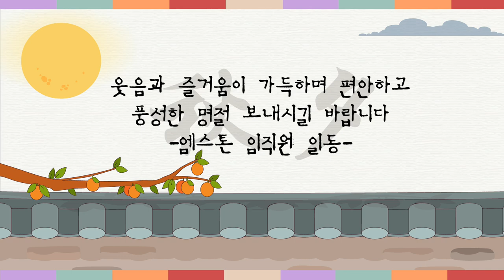EMSTONE ♥ 풍요로운 한가위 보내세요! ♥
무더웠던 여름이 지나가고 가을과 함께 추석이 찾아왔습니다.
가족들과 모여 근심걱정 잠시 잊으시고 편안하고 행복한 명절 연휴 되시길 바랍니다.

감사합니다.

-엠스톤 임직원 일동-